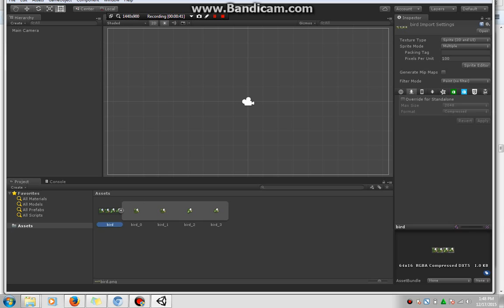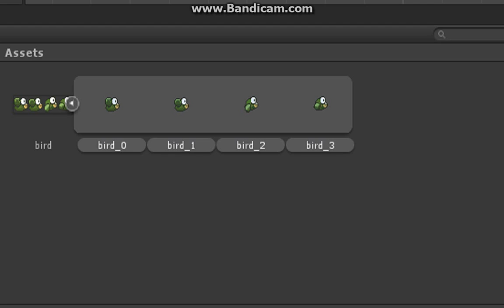UNITY 5 How to Create Sprite Annimation from Slice Object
tutorial to create annimation fro slice object with UNITY 5